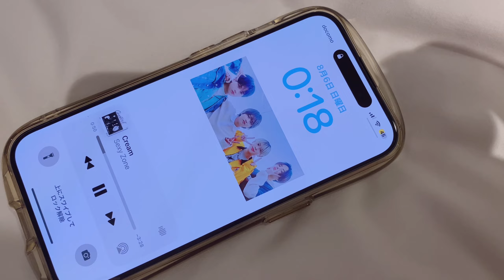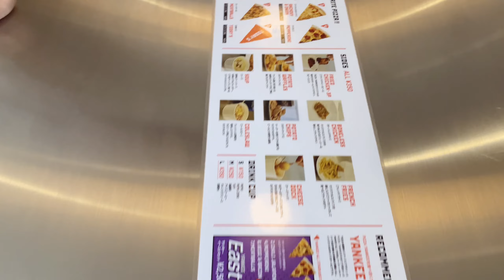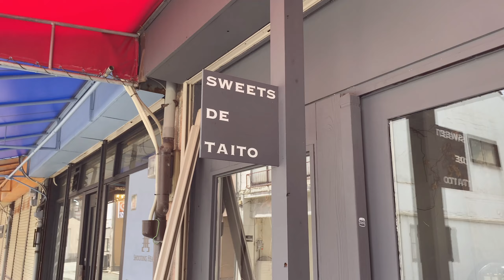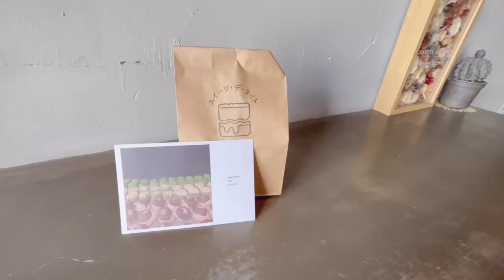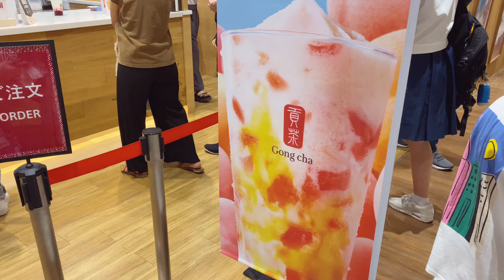[vlog] 一人暮らし社会人8月の記録 | 初めての熊本🐻 SZアリーナツアー | カフェ巡り | ZB1チケッティングに成功した話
良ければsubscribeお願いします💌

Free Music for Videos 👉 Music by Kenzie Cates - right about me
Free Music for Videos 👉 Music by sunshine blvd. - Take It All Back